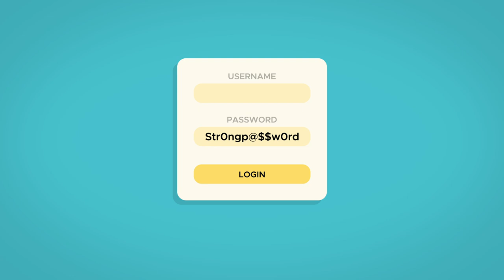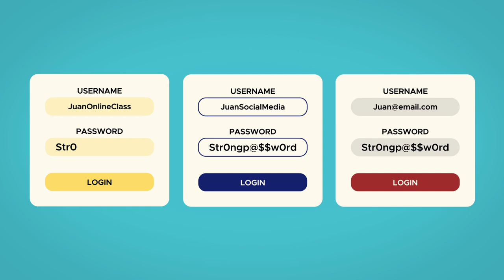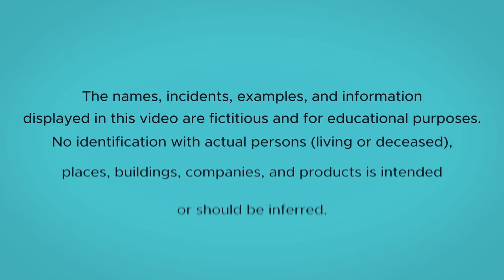NPC Key Privacy Themes - Child Online Protection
Protect your children's personal information and privacy from predators in this video Project V Media produced for the National Privacy Commission.

Project: Key Privacy Themes AVPs: Child Online Protection
Client: National Privacy Commission
Production House: Project V Media
Project Manager: Bernadette Chua
Producers: Allan Lazaro, Ivy Suzette Gucilatar-Ponce
Writer: TonC
Director: Allan Lazaro
Lighting Director: Ruel Amorsolo
Videographer: Michael Guarino
Assistant Videographers: John Arde Umali
Production Assistants: Monica Bautista, Romulo dela Peña, Jr.
Studio: Glisaz Audio Video Corporation
Makeup Artist: Jennifer La Madrid
Hairstylist: Eldy Hikaru Aquino
Wardrobe Stylist: Vanjo Dalmino, Cecille de Leon
Safety Officer: Jerry Rosales Jr
Offline/Online Editor: Allan Lazaro
GFX/Animation: Rendering Kreations
Talent: Sophia Geronimo